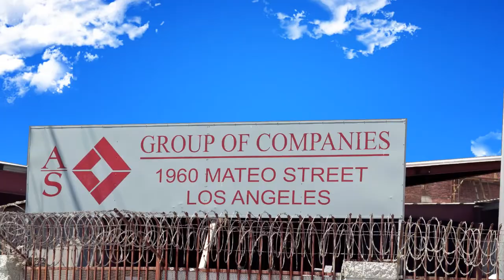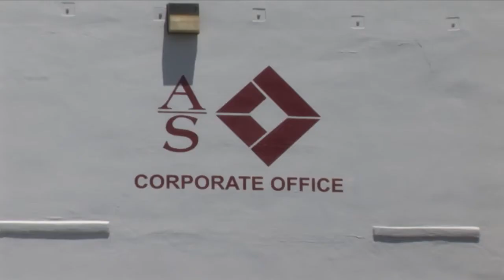Video A&S Metal